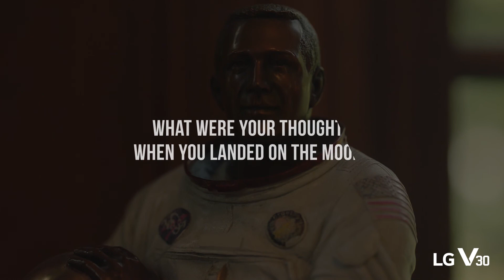Apollo 13 Commander Jim Lovell Moon Landing with LG V30 and Google Daydream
Captain Jim Lovell, Commander of the Apollo 13 mission, visited the moon twice without setting foot on it. Until now. The Commander was finally able to experience a moonwalk in VR with the help of the LG V30 and Google Daydream*.

*Google Daydream VR sold separately.